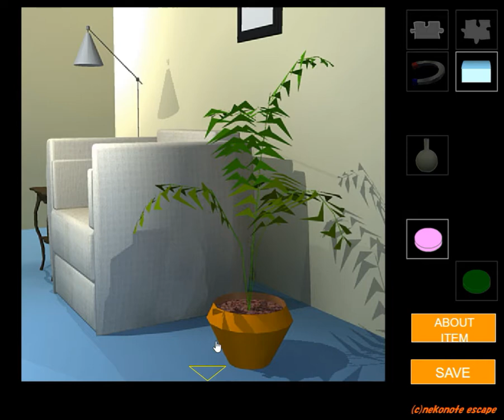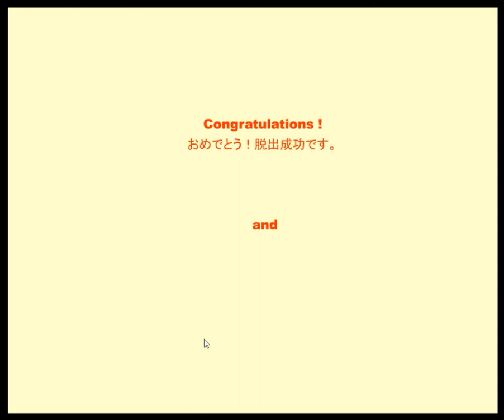[NekoNote] Escape 09: Book Walkthrough